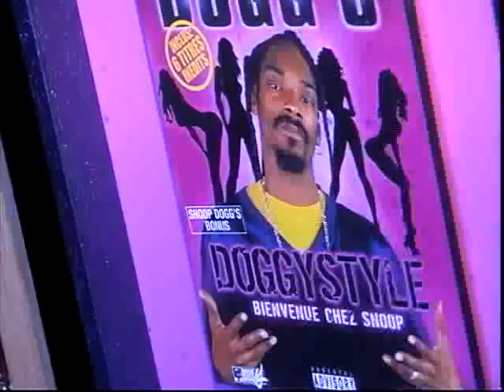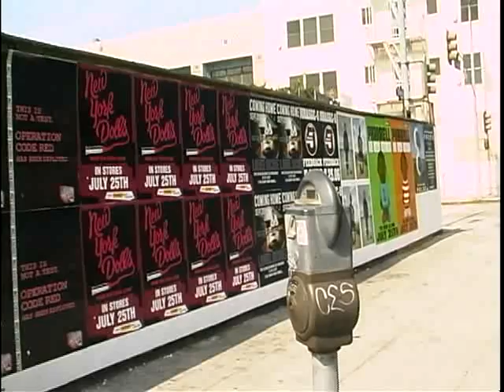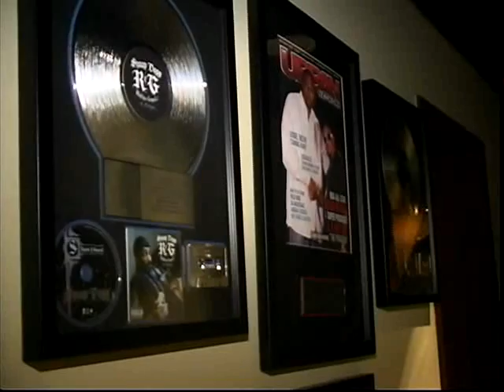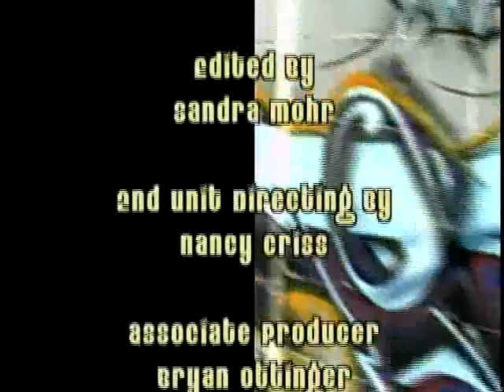Pimp My Pop - A TV Show Pilot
This is a TV show Pilot about taking two "geeky" Dads and making them Rap Stars for the day.  Many of the scenes were set up and not necessarily reality.  The Song "Playin' to Win" is an original song The words were written by Me (Gaither):  Music is by the very talented LT Hutton who was kind enough to lend his talents and studio for this amazing experience.
The Pilot did not get picked up but will forever be a great memory! Blessings.